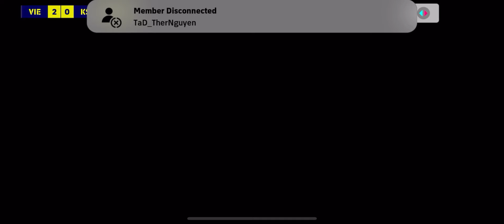eFootball 2024- CẦM FULL TEAM POTW CO OP CÙNG NGƯỜI LẠ | GẶP BỘ ĐÔI NGƯỜI LẠ BAN BẬT CỰC ĂN Ý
•Game: eFootball 2024
•Thiết bị chơi: Iphone 11 promax
•Camera trong trận: Duel
•Đồ hoạ game: High, 60fps